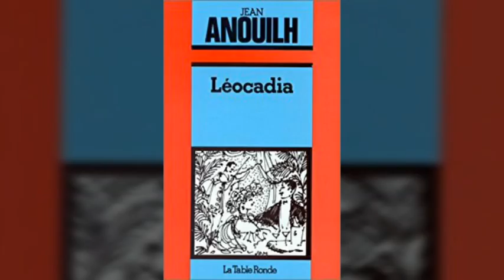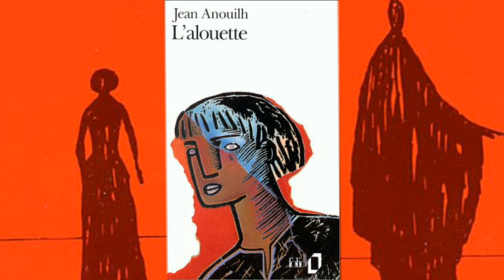معلومات عن كاتب قصة اونتيجون .